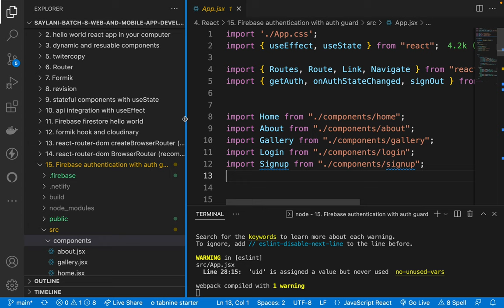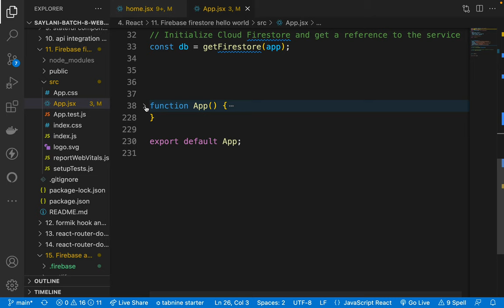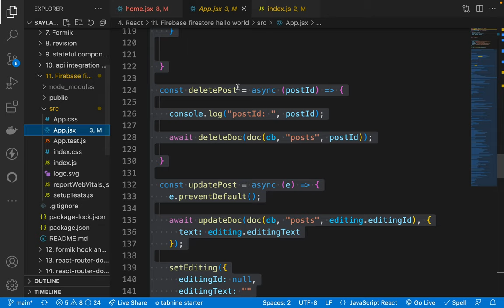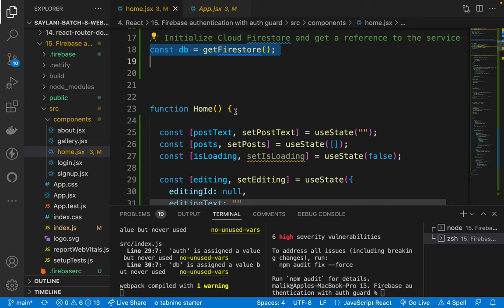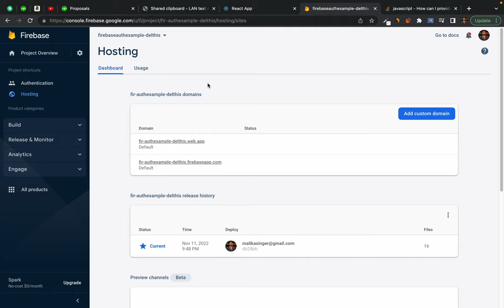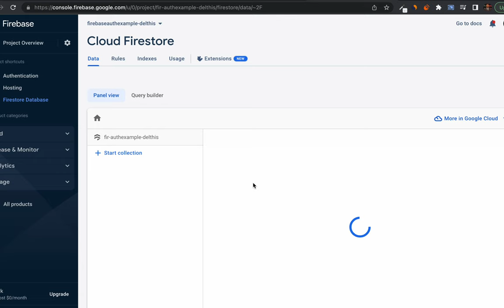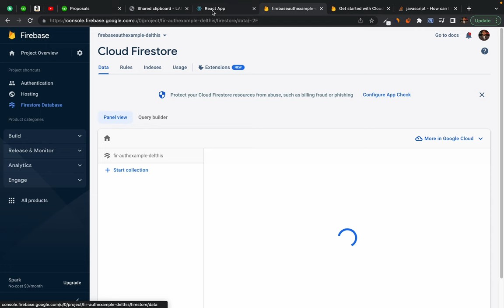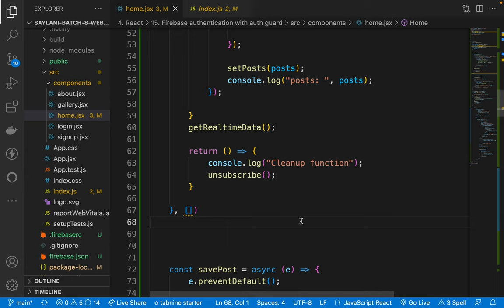62. How to Secure Firebase Firestore Database with Firebase Auth and Firebase Security Rules